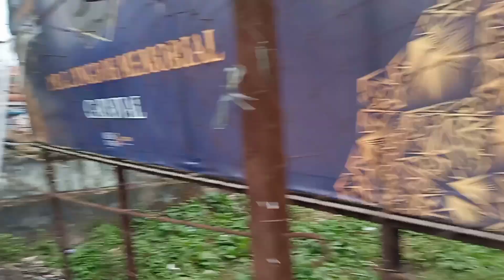Shillong police Bajar dikdiksa roanga